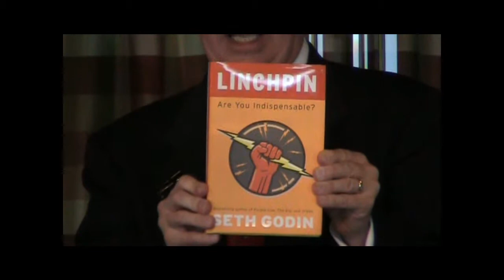Linchpin May 2010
Linchpin: Are You Indispensable? by Seth Godin. Synopsis by Karl Krayer at the First Friday Book Synopsis program, Dallas, TX